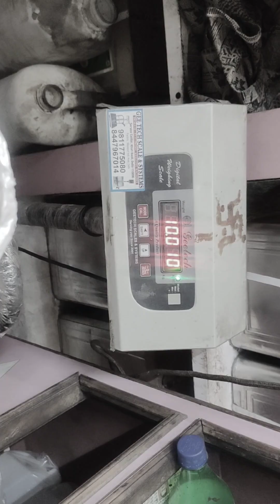शुद्ध लकड़ी घानी या कोल्हू तेल दोनों कोल्ड प्रोसेस से निर्मित उपलब्ध समस्त खाद्य आयुर्वेदिक तेल 🌹🙏